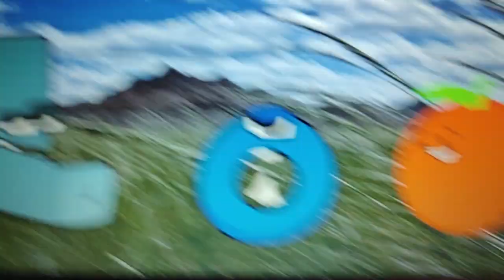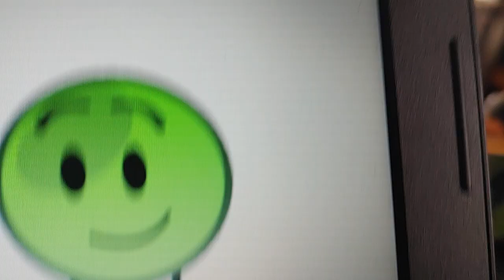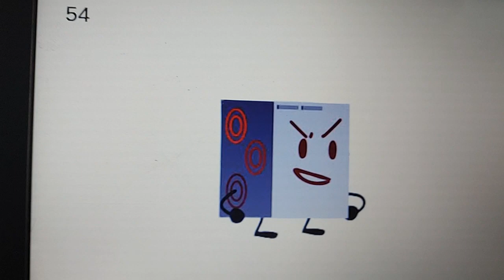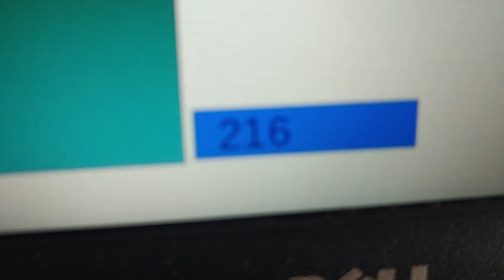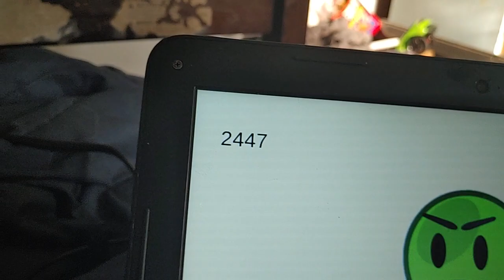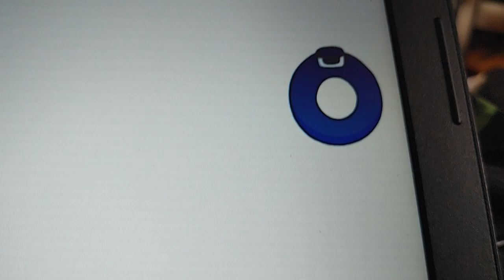battle for a resort reloaded episode 2 baby a triple